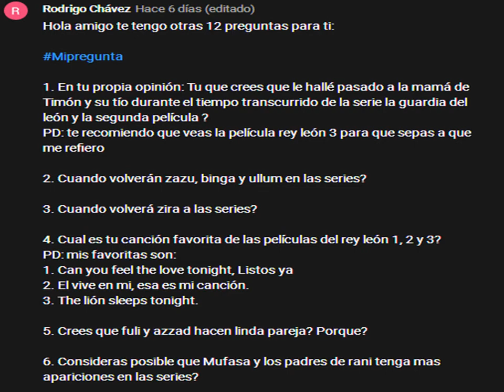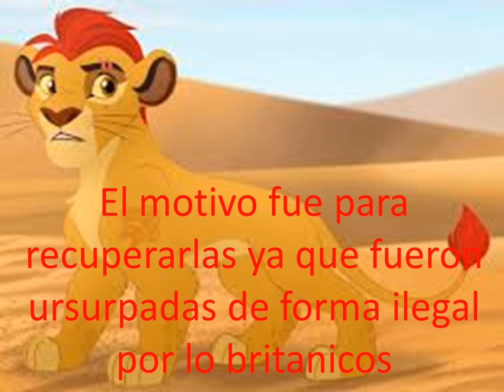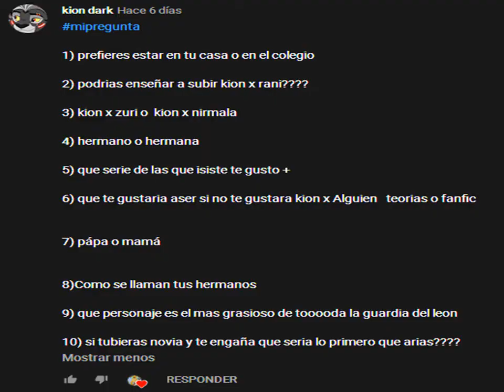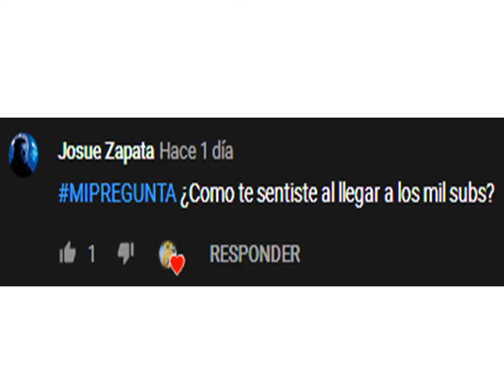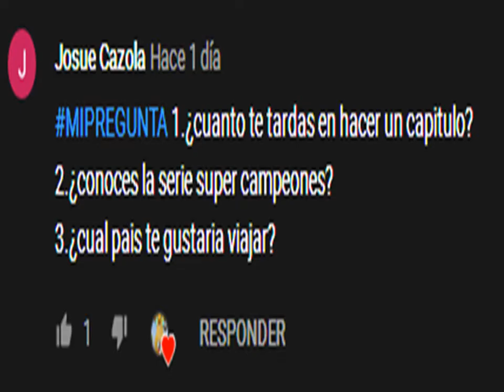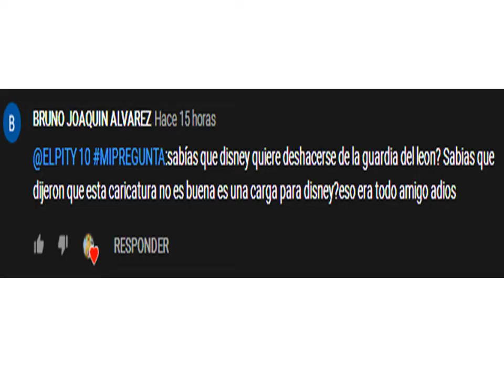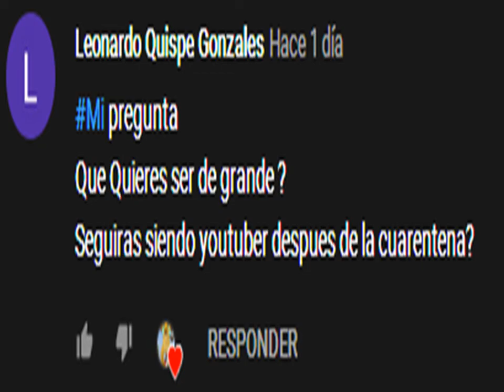Preguntas y Respuestas #23